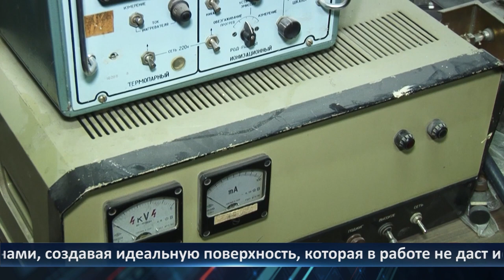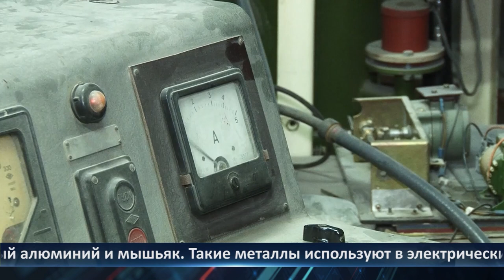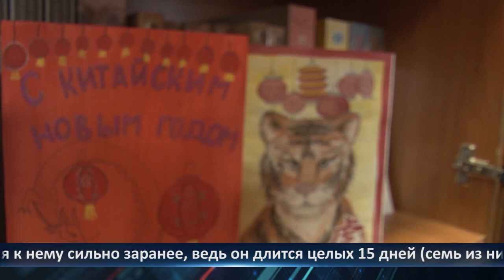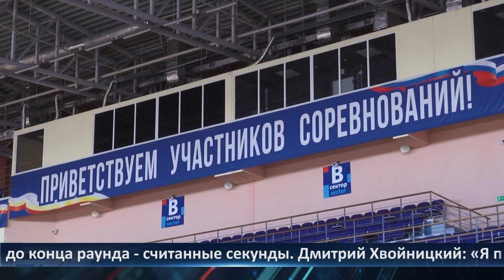День города - новости Рязани 08.02.2024